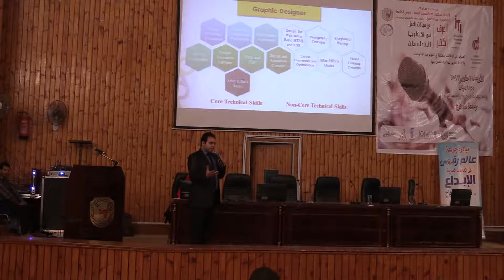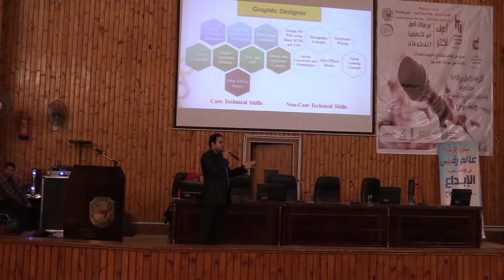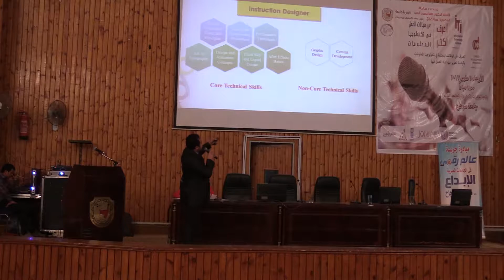دورات معهد تكنولوجيا المعلومات ITI _ جامعة سوهاج 3